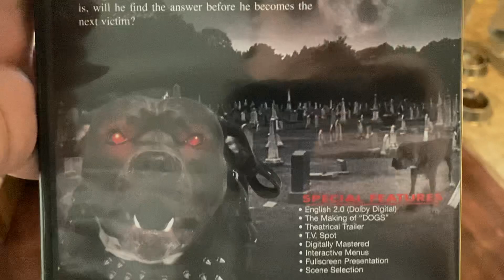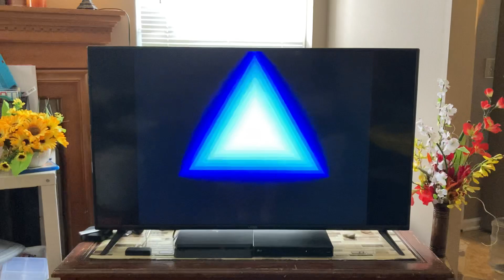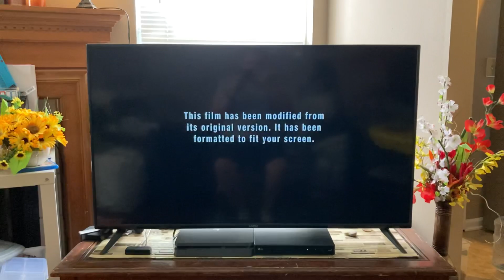Opening to Dogs (1976) 2006 DVD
Here’s the Order:

1. FBI Warning Screen
2. Attention Screen
3. “The views and opinions expressed…”
4. American Cinema Logo
5. Main Menu
6. Rated R Screen
7. “This film has been modified…”
8. American Cinema Logo
9. First Few Seconds of the Film

Although this movie bombed at the theaters both critically and financially, it has a small loyal following, and my dad and I think it’s a good low budget horror flick. That is OUR opinions.

The film is an MPA R rating. Due to the guideline issues as the focus of this channel, this is a NOT for KIDS (under 13 years of age) opening video.